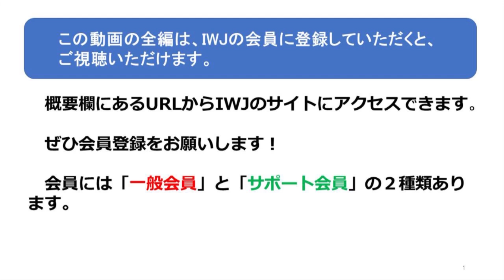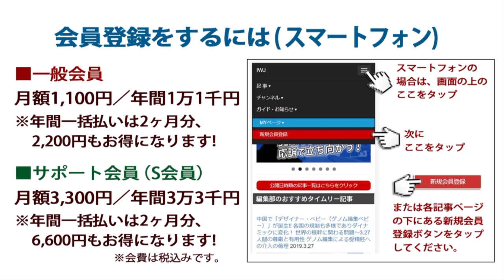【高知県知事選】下村元文科相 民間試験導入の目的を問われ「私が決めたわけではない」と苦しい言い逃れ!?